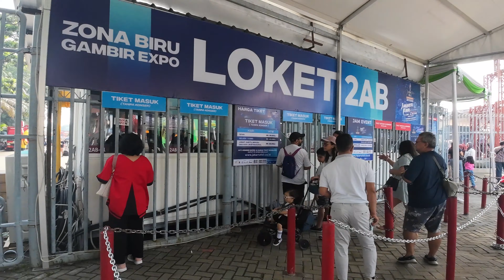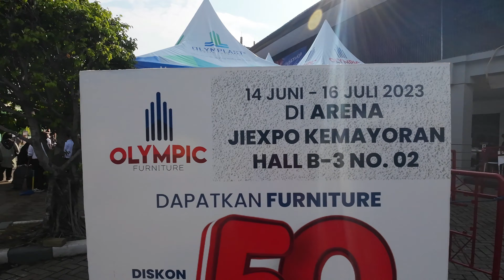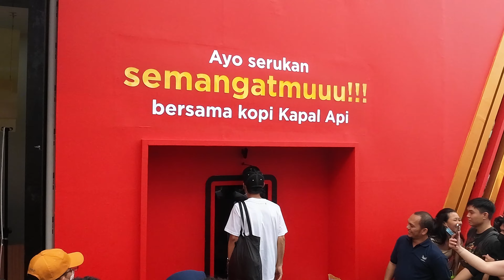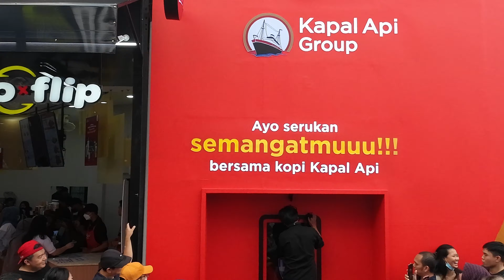PRJ Jakarta 2003, Gak Nyangka Bakal Serame ini. 06/ 2023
PRJ/Pekan raya jakarta
yang di selenggarakan tiap 1 tahun sekali.
di PRJ kita bisa beli barang dengan harga yang murah dan banyak diskon tentu nya.
untuk tiket masuk ke PRJ yaitu Rp.50.000 untuk di tahun 2023 ini.